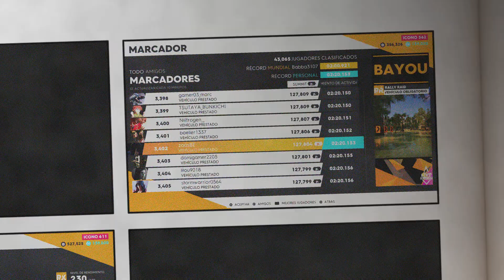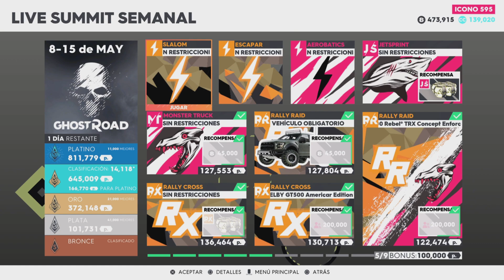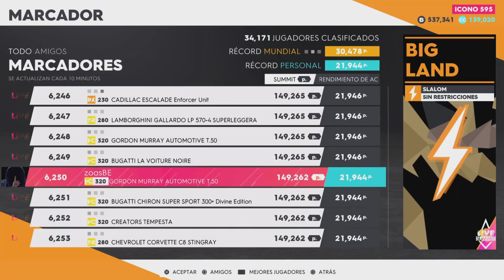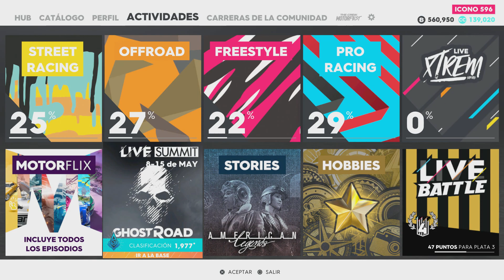LIVE SUMMIT: GHOST ROAD (PLATINUM) - THE CREW 2